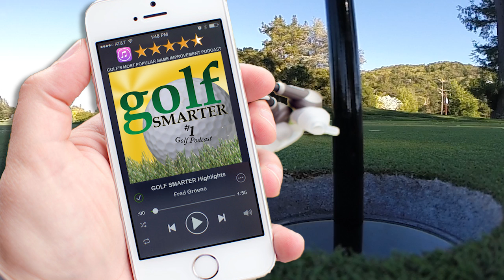If Custom Fit Golf Clubs Cost Are The Same Price, What’s Holding You Back?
This is the complete interview from the Golf Smarter Podcast episode 557 published on September 13, 2016 with host Fred Greene.
   We continue the discussion of getting custom fit for your golf clubs to improve your consistency and your game. This time we head to Boston to speak with the US Vice President of the International Club Makers Guild, Frank Viola. This time we discuss the various components of the club and how important it is to not concern yourself with popular brand names, but to focus on getting the right parts that work best for you. We also talk about pricing variations of custom club making vs off the shelf clubs. Our host, Fred Greene, doesn't understand what all the numbers mean in a computer print out from a launch monitor after comparing five shots each with a blade 6 iron vs a cavity back 6 iron created by the same manufacturer. Frank explains the significance of each number and teaches Fred on which are the most important results in selecting the right club.